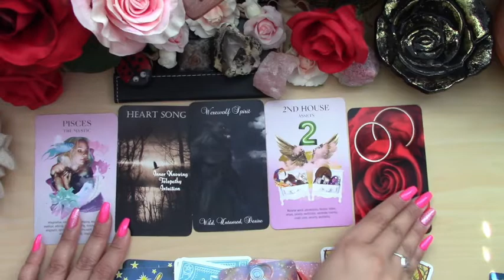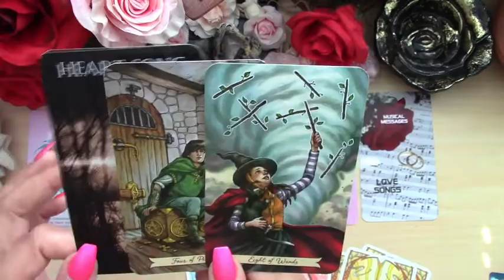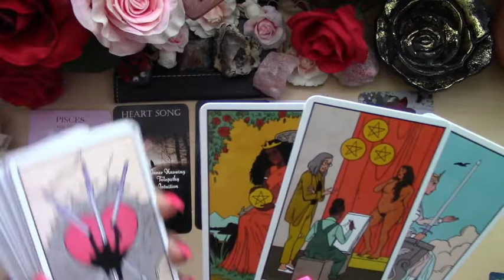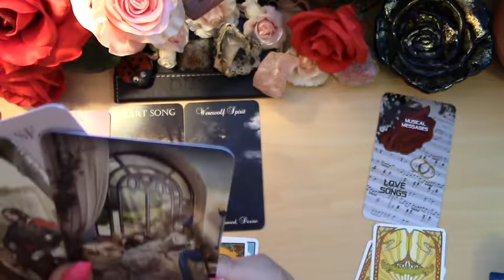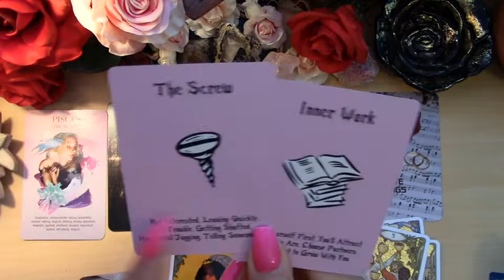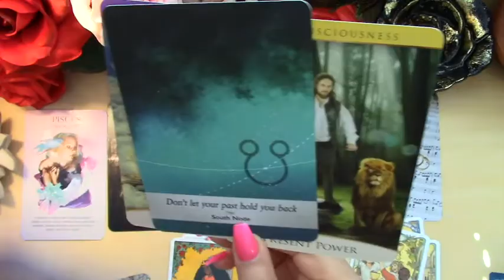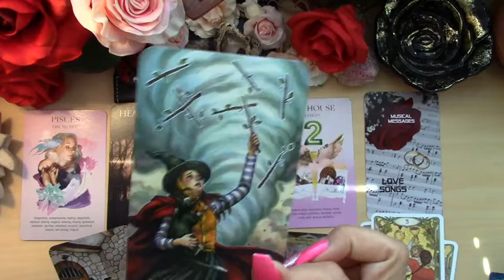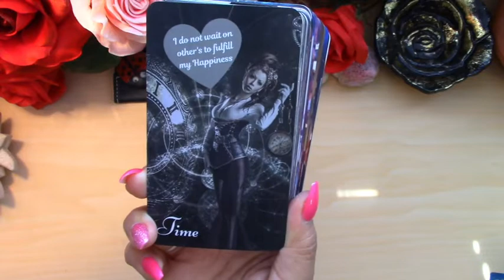PISCES♓️💖 LOVE SONGS BRING YOU BACK🎼THEY CHOSE A KARMIC FOR STATUS🌪YOU'RE BALANCING YOUR POWER🌻🦋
Pisces! You love hard & love songs bring you back to your person. They moved on to a karmic for status, but they regret it. You're now balancing yourself & in your power! Please let me know if this resonated, xoxo Bella.

I am:
Sun: Scorpio
Venus: Libra
Rising: Cancer
Moon: Aquarius

so feel free to check it out.

Tarot Decks Used:
The Numinous Astro Deck
Aquamoonlight Untold Truths of the Heart
Spirits of Darkness & Light Oracle
Everyday Witch Tarot
The Modern Witch Tarot
Golden Art Nouveau Tarot
Island Time Wellness 2 & 3
Wizards Tarot
The Quantum Oracle
Power of Surrender
Moonology Oracle
Divine Feminine Healing